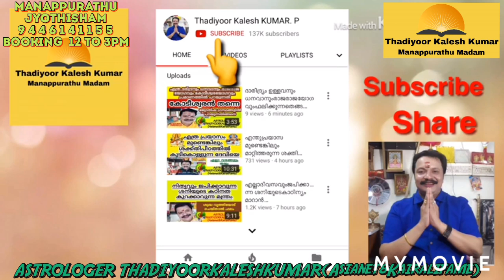ഈ ശനിമാറാൻസമയംആയിരിക്കുന്നുനിത്യവുംനന്മക്ക് ഇതുജപിക്കു9446141155Thadiyoorkaleshkumar(Asianet&Kairali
MANAPPURATHUMADOM,THADIYOOR, THIRUVALLA TO RANNY ROUTIL THADIYOOR NSS HS NEAR CONSULTING TIME  11 AM TO 6 PM BOOKING TIME 12 TO 3PM 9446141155 THADIYOORKALESHKUMAR(ASIANET &KAIRALI FAME) ASTROLOGER VASTHU GEM  AYURVEDA AND POEM WRITTER 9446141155#Astrology#MalayalamAstrology#Jyothisham#Mantrikam#Vasthuinkerala#Bharathiyayoga#Technology#Poems#Hitmalayalamsong#KeralFilmIndustry#MalayalamActress#Beautytips#pentulam#Malayalamtraditinals#Hindudevotionals#Teaching#YoutubeCreatinsTip#YoutubeTopTips#Videos#Photography#Hospitals#Promotors#Sivatemples#Makeupproducts#Tvnews#Gnads#Malayalisamajas#Festivals#Artists#Serial's#Artistweddings